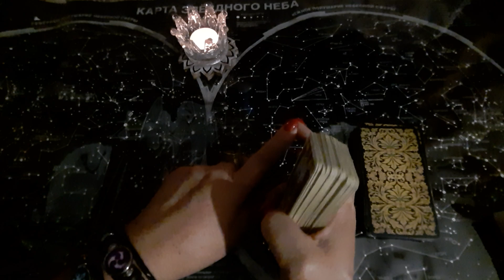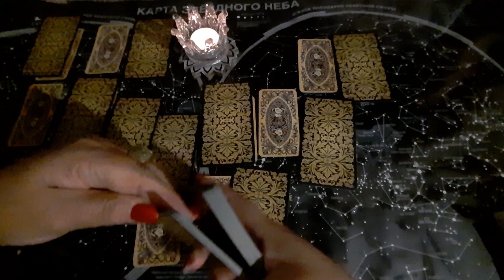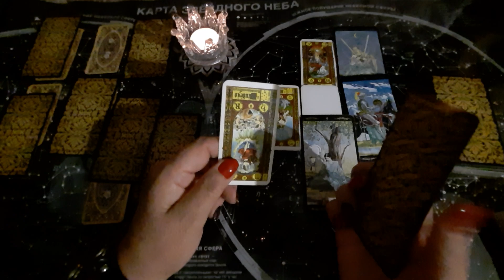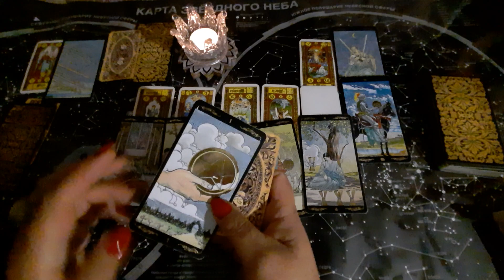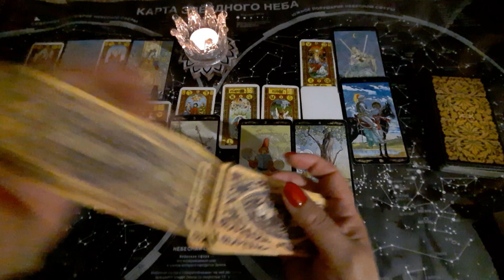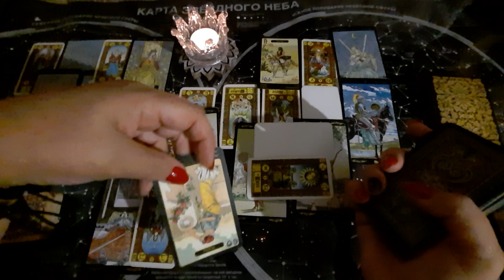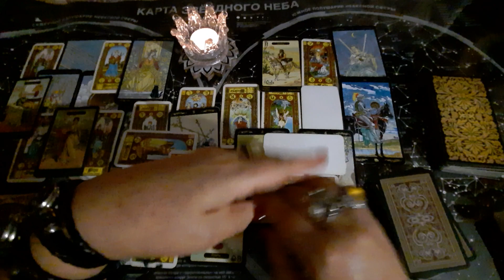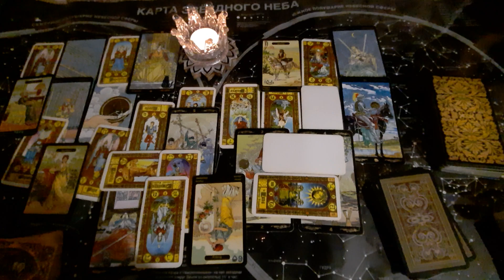Финансы для Беларусь.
Видео носит позновательный и развлекательный характер.